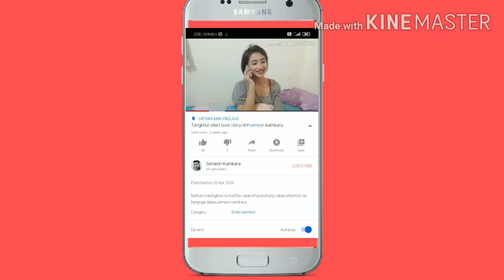Making black pottery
Nungbi khullen black pottery##
Semeon# kamkara###